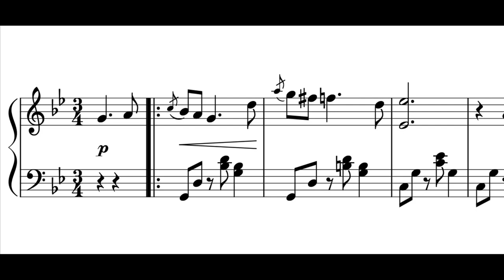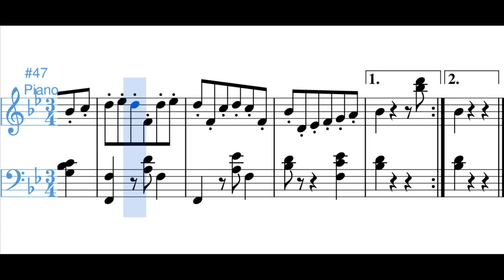Hasta el sábado (pasillo) - Pedro Morales Pino